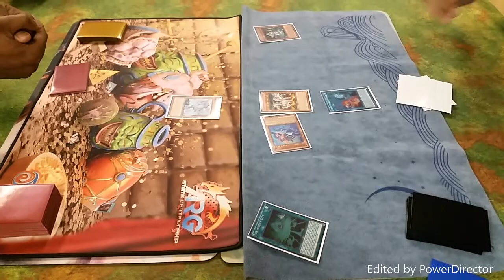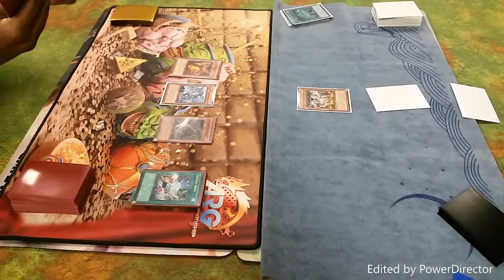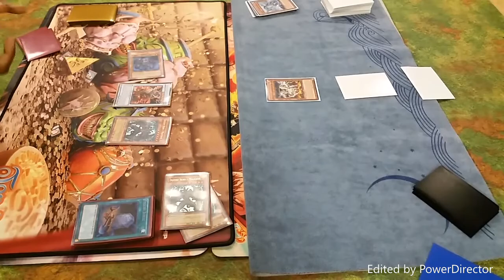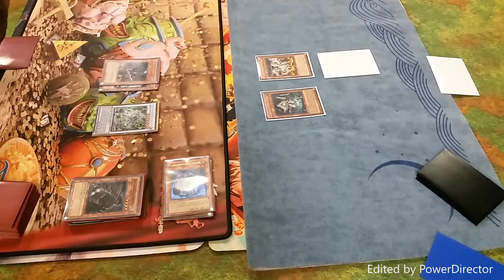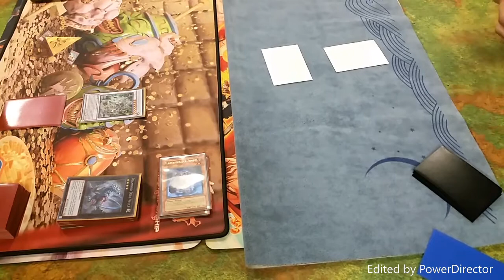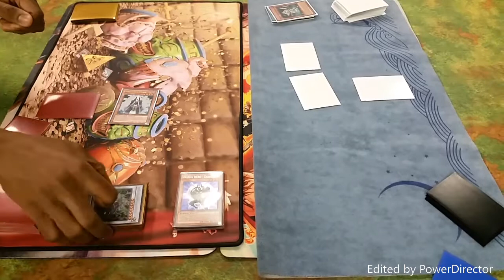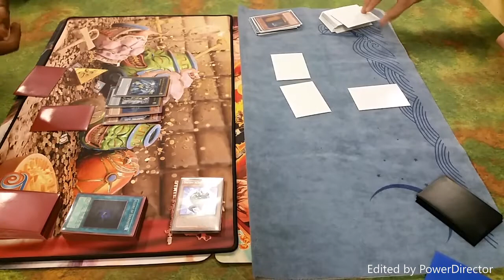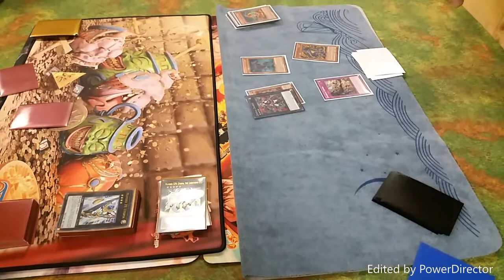Featured Duels: Dark Synchro v Subterror/Zoodiac, Round 1